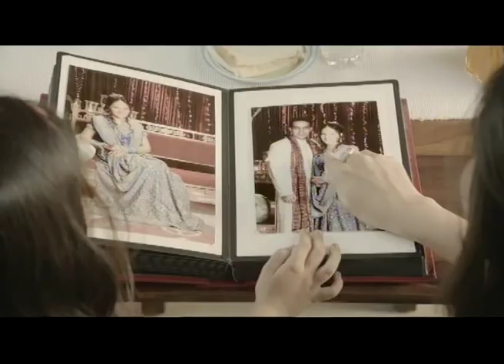PCJ Wedding Tvc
Production House :GAP Films
Producer: Gautam Ailawadi
Director: Shashi Jain
Line Producer : Vikram Singh (Vicky) - Pre & Post